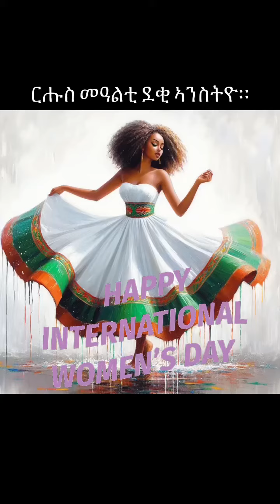ርሑስ መዓልቲ ደቂ ኣንስትዮ። Happy International Women’s Day.